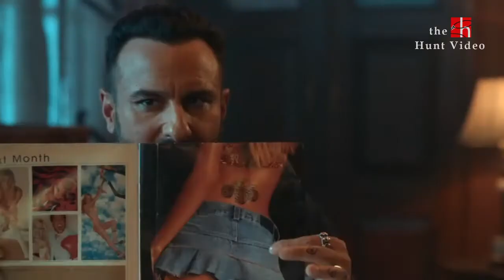Arjun Kapoor Emotional Tribute To Sidharth Shukla | Arjun Kapoor And Sidharth Shukla Relationship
Arjun Kapoor posts an Emotional Tribute to Sidharth Shukla who passed away after suffering a massive cardiac arrest. Arjun Kapoor wrote, ‘Go in peace brother’ along with a throwback picture of the two actors.